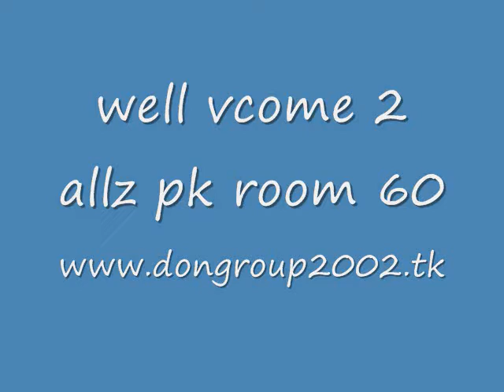pk room 60